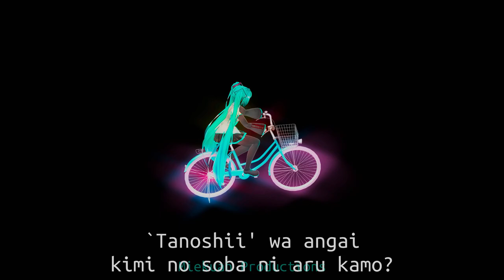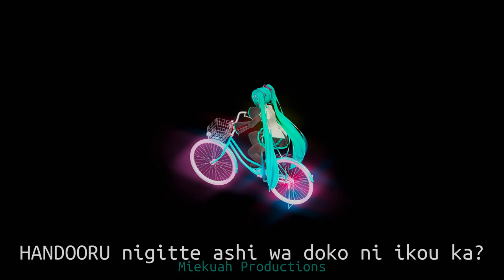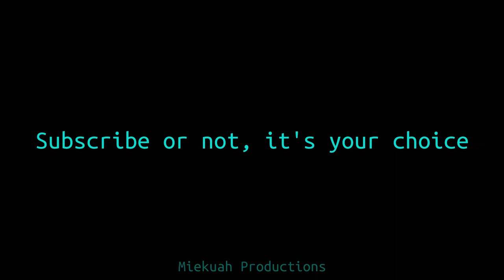Hatsune Miku Bicycle Spin ハンドル握って Yuuhei Satellite 0034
The first time i found this song from @mayumin445's channel, it uses Hatsune Miku picture in it. but the vocals were not using miku, so i made one by myself.

Song:
ハンドル握って(Innocence ver.) (Grasping onto the Handle) - Yuuhei Satellite

Instrumental:
HiZuMi

Lyrics:
kamase-tora

Vocals:
Hatsune Miku V2 (syntheizated by miekuah)

Models:
muuubu miku
Bike - Ayame0126

Effects:
CrossLuminous